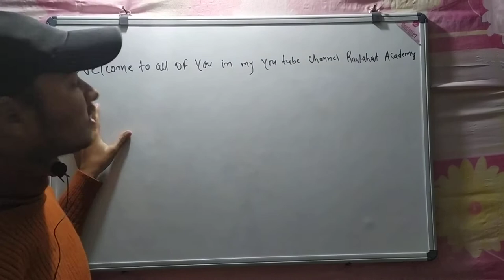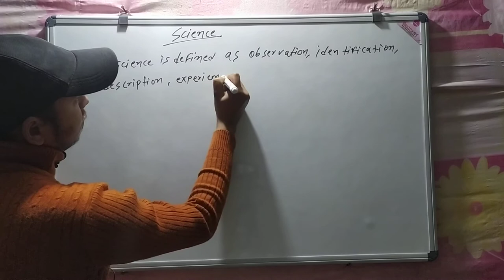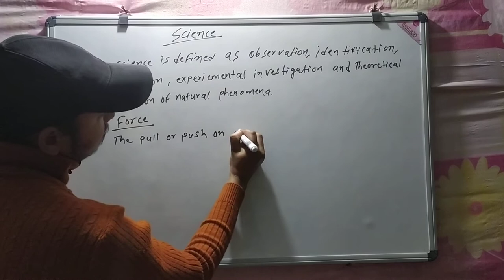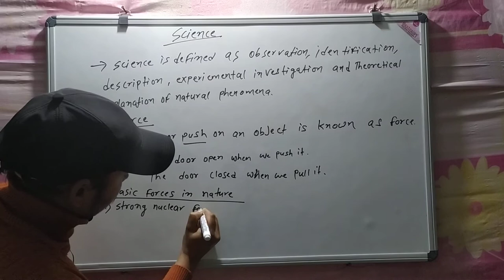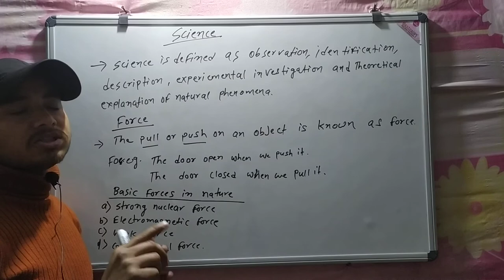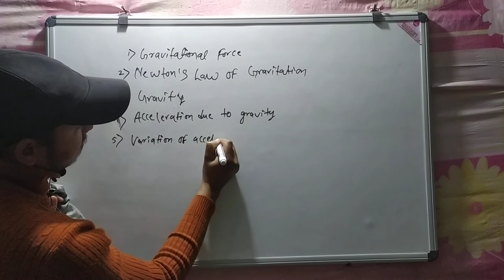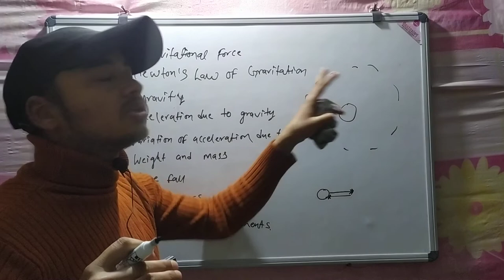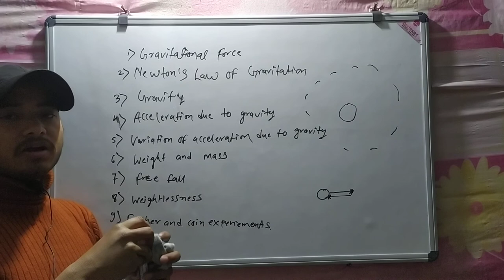Introduction of force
Crash course of science for  10 class,Basics of science,Crass course for science,